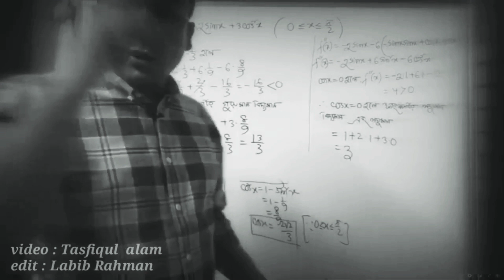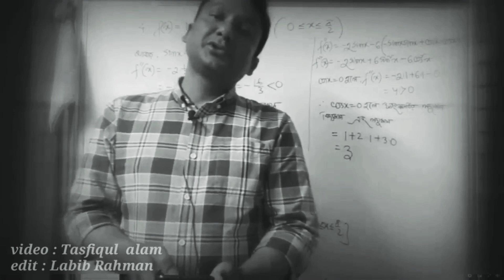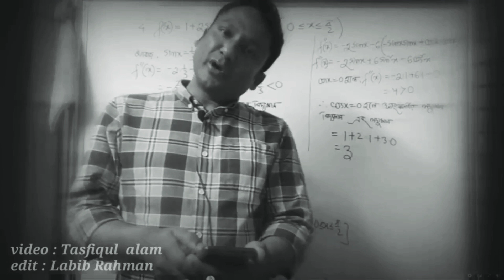মালয়েশিয়া যাওয়ার আগে রেজা স্যারের শেষ কথা || Before the journey to Malaysia Reza Sir's last speech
Video : Tasfiqul Alam
Edit : Labib Rahman

- রেজা স্যার
- Rezaul Karim
Mathematics Department
Notre Dame College , Dhaka-1000